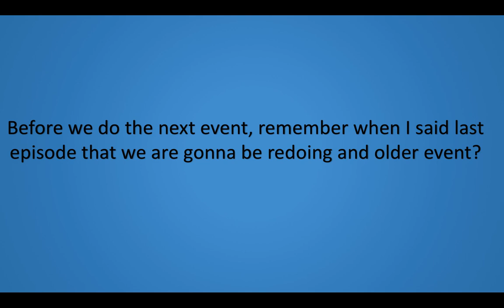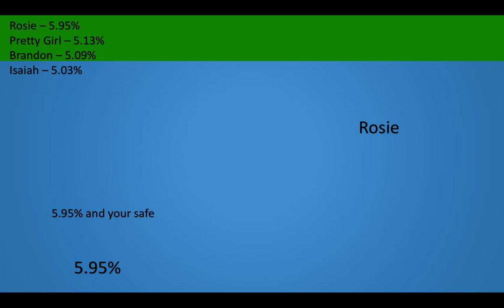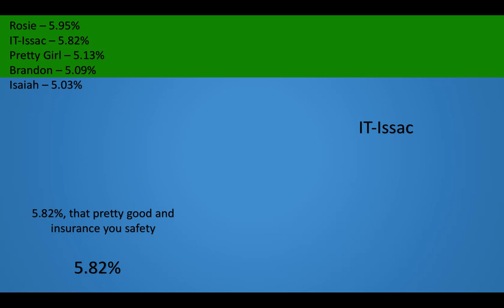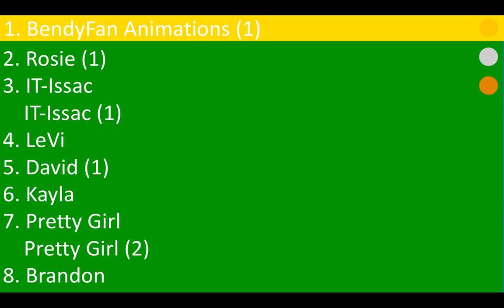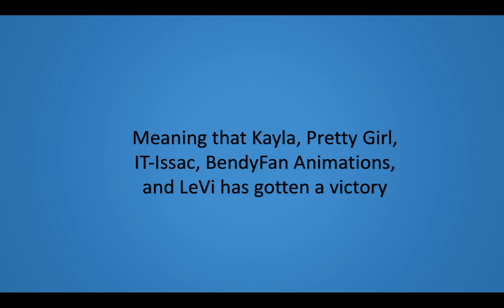TGCRC 14: Reusing an old event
Welcome back guys, here the remaining 10 will have to redo an event from the past. Which event will it be? Who will survive? Who will not? Find out right now on TGCRC